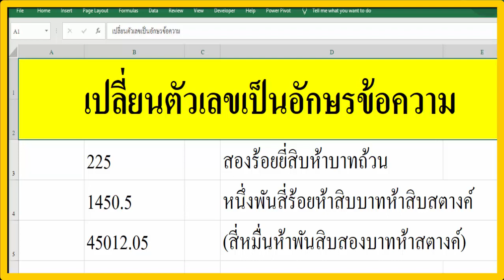เปลี่ยนตัวเลขเป็นข้อความ excel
การเปลี่ยนตัวเลขเป็นตัวอักษร ข้อความ ด้วย Bathtext โปรแกรม Excel